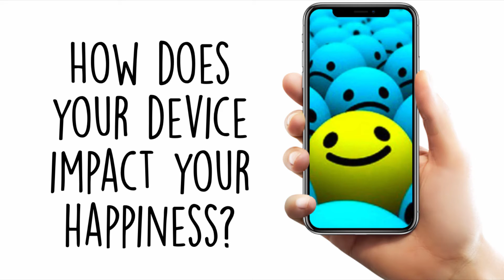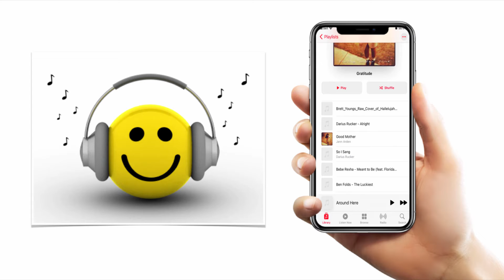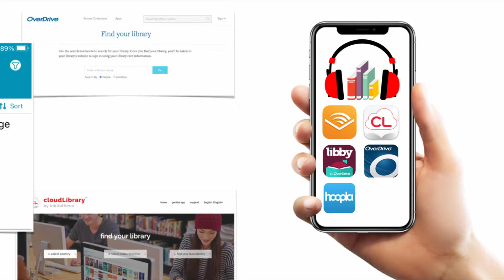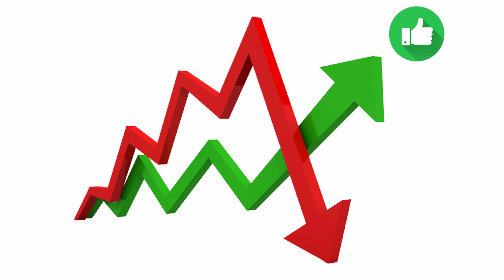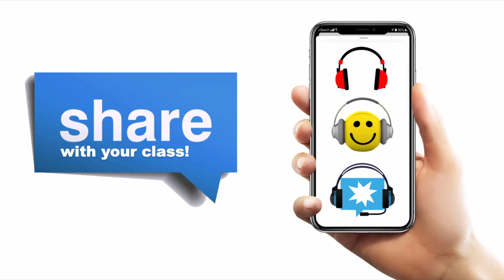Positivity Playlist SWP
to find more activities like this and downloadable worksheets that go with the videos!